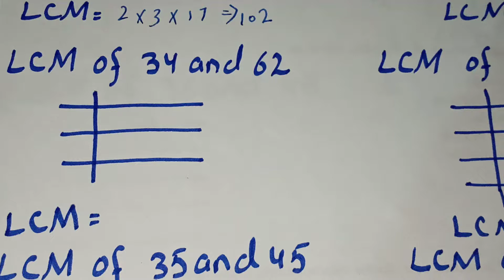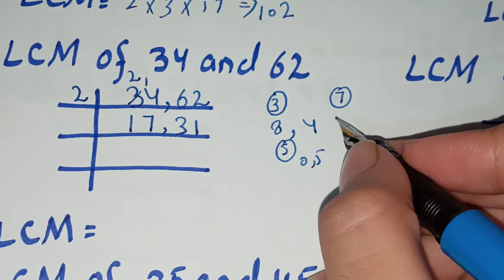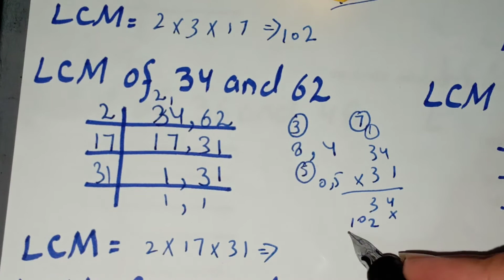LCM of 34 and 62